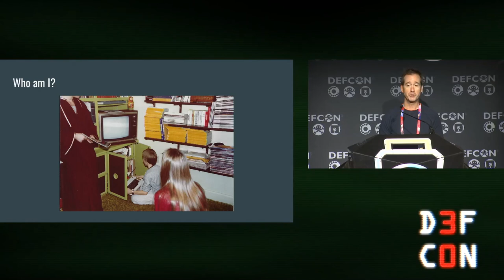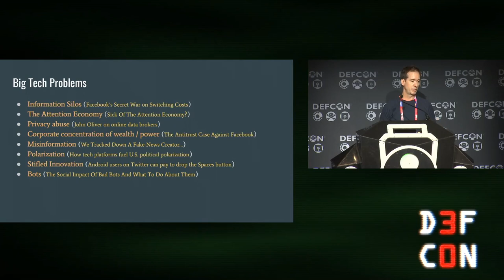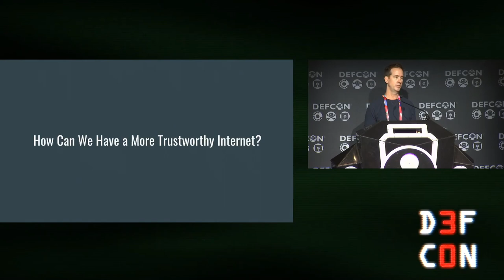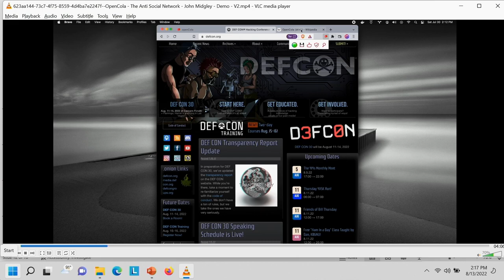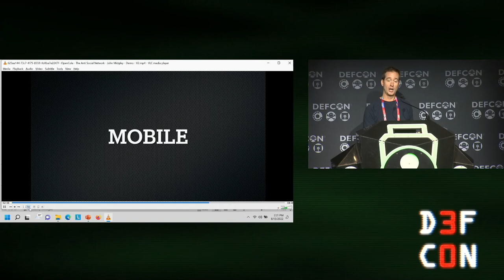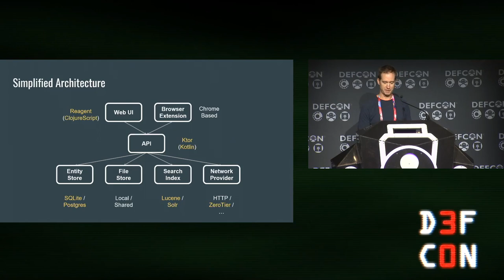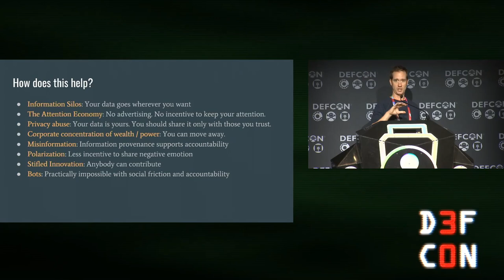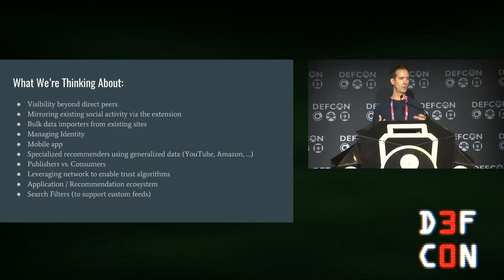DEF CON 30 - John Midgley - OpenCola The AntiSocial Network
The internet, as it stands today, is not a very trustworthy environment, as evidenced by the numerous headlines of companies abusing personal data and activity. This is not really surprising since companies are responsible for optimizing revenue, which is often at odds with user benefit. The result of these incentives has produced or exacerbated significant problems: tech silos, misinformation, privacy abuse, concentration of wealth, the attention economy, etc. We built OpenCola, free and open source, as an alternative to existing big-tech applications. It puts users in control of their personal activity and the algorithms that shape the flow of data to them. We believe that this solution, although simple, can significantly mitigate the challenges facing the Internet.